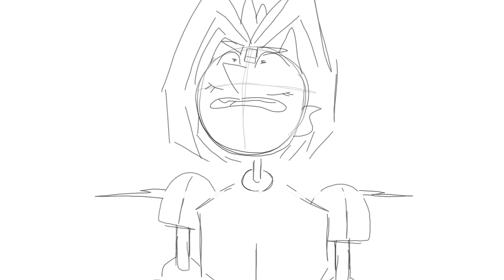aH!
Uh here's a Pilfer animation because I can